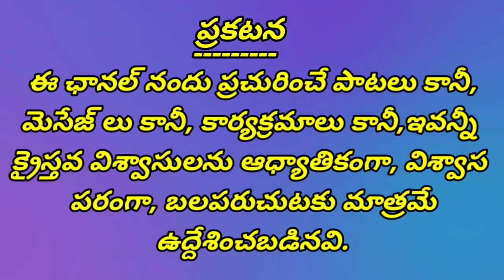kreesthu chesina praardhana -2 క్రీస్తుచేసినప్రార్ధన christian spiritual message by M.Chrishtopher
kreesthu chesina praardhana part -1 క్రీస్తుచేసినప్రార్ధన -2
christian spiritual message
by M.Chrishtopher
Christian devotional message
christian telugu message
christian message